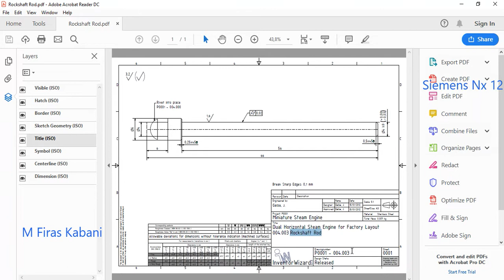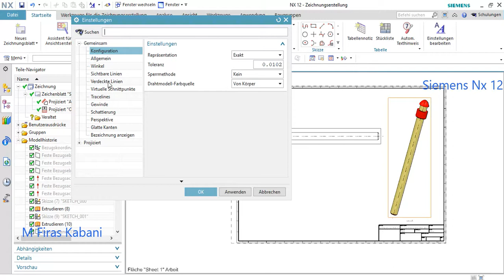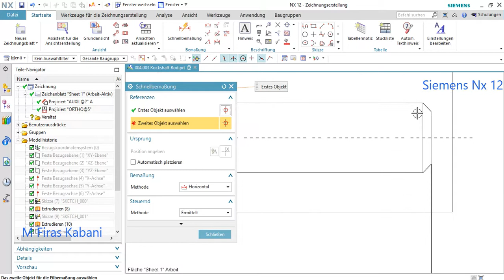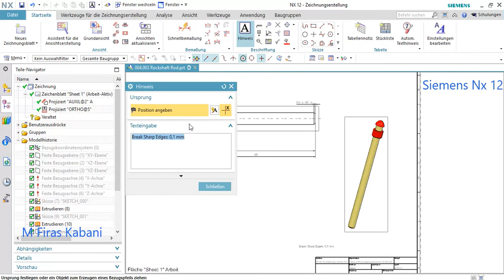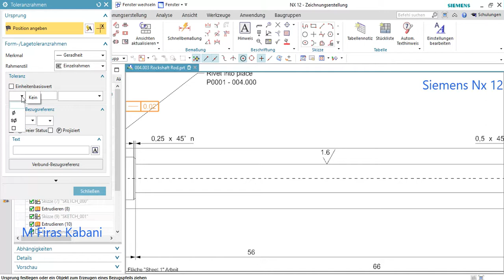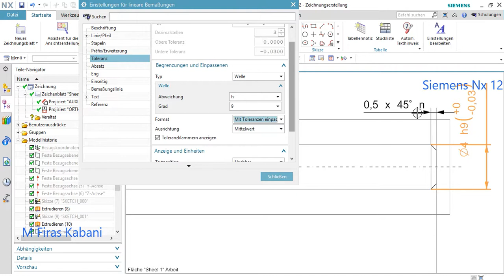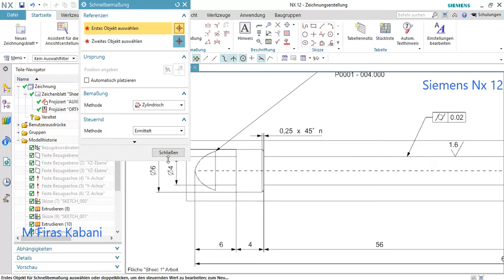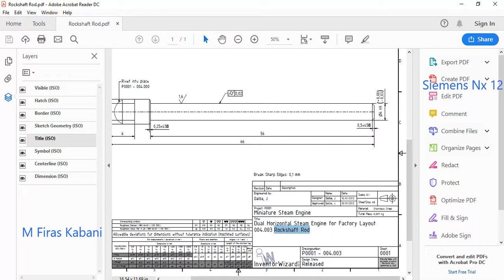Siemens NX ,Drawing Rockshaft Rod through Siemens NX